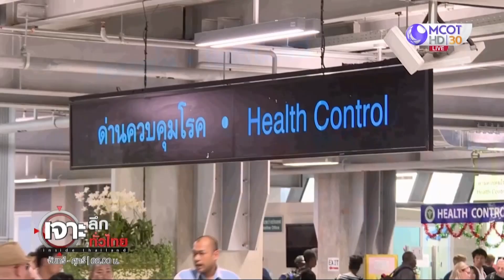มาตรการรับมือ "ไวรัสอู่ฮั่น" แบบไทยๆ | เจาะลึกทั่วไทย | 18 ก.พ. 63